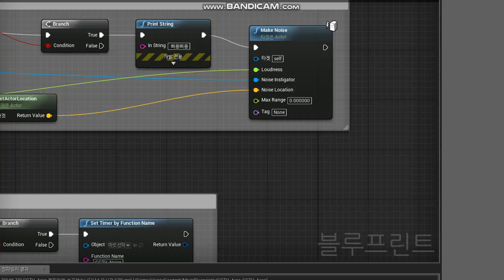Modestia CCTV Test